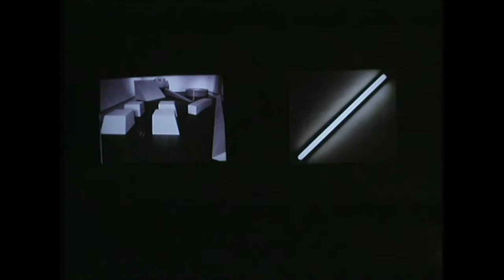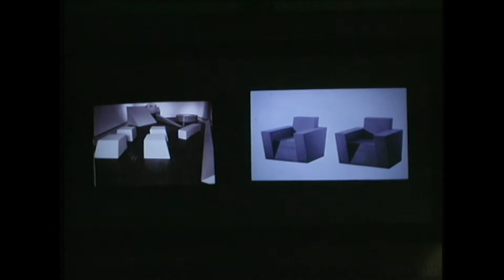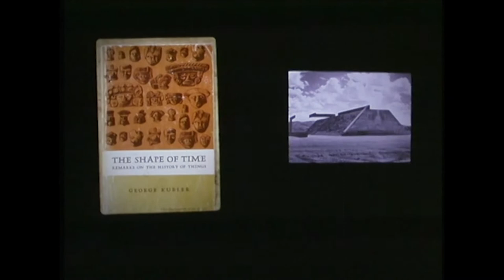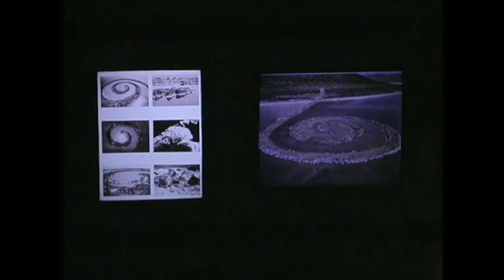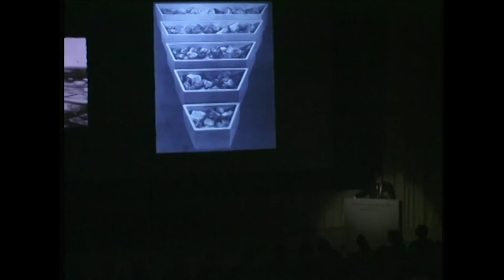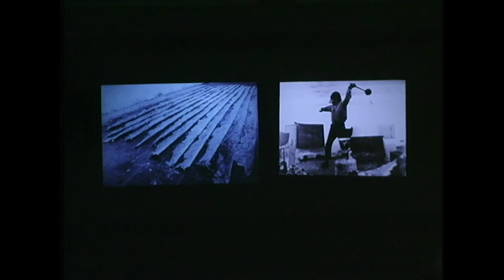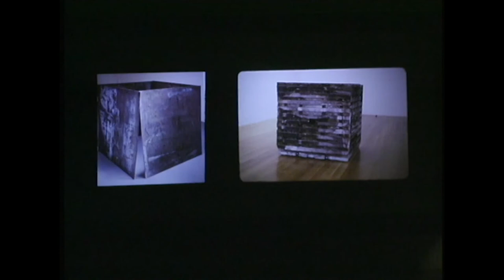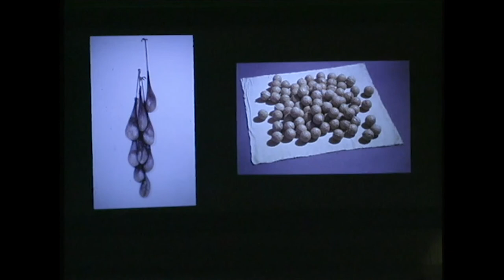Kirk Varnedoe on Abstract Art, 1950s–2000s, Part 4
In this fourth lecture, originally delivered at the National Gallery of Art on April 27, 2003, the distinguished art historian Kirk Varnedoe marks 1968 as a turning point in minimalism, when a new organicism emerged in the work of Richard Serra and Eva Hesse. A change in scale and in relationship to the body and to landscape is epitomized in works such as Walter De Maria's Lightning Field, Michael Heizer's Double Negative, and Robert Smithson's Spiral Jetty.